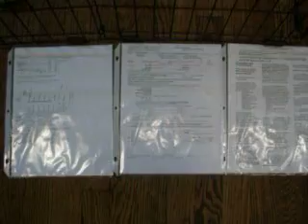rosebud08012017m1 on 9 24 2017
5/8 shih tzu & 3/8 bichon
born 8/1/2017
rosebud m1 is SOLD $575
x is Sold $725
mother 8.5# father 9.5#
range 7-11#
7 weeks on 9/16
9 weeks pickup 9/30
m=male f=female
non-shed hypo-allergic
8  weeks